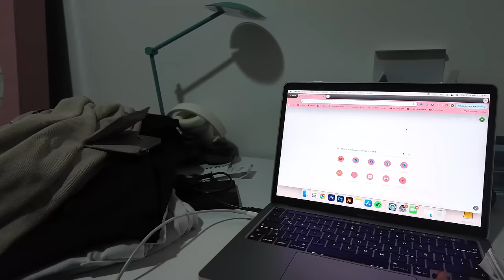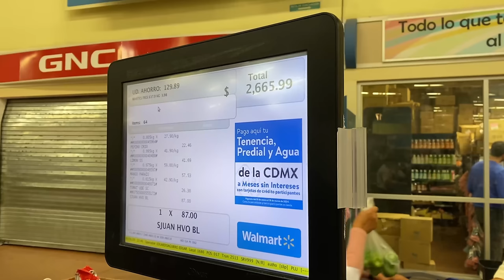Cuánto gasto en el súper viviendo sola + dermatólogo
- miriamvaez Vlogs